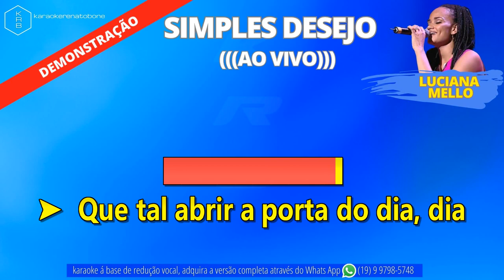SIMPLES DESEJO (AO VIVO) - LUCIANA MELLO - PLAYBACK DEMONSTRAÇÃO